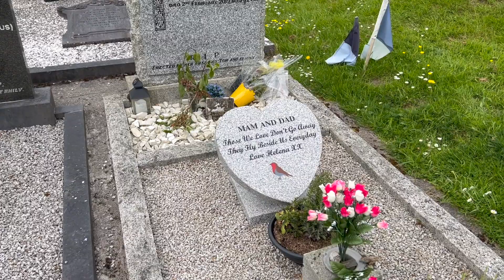IRELAND // PART 2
Hi everyone, this weeks video is more from my trip to Ireland! Be sure to check you part 1 for more, linked down below! Enjoy!

                                                                                                    xoxo

When I Think Of You I Think Of Summer by Popsicles